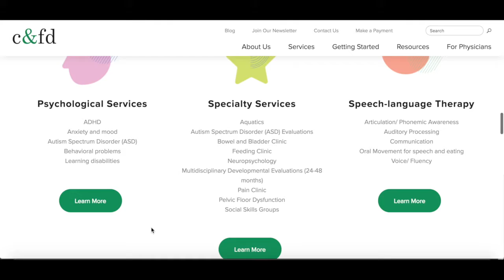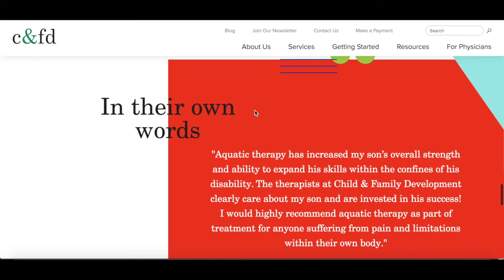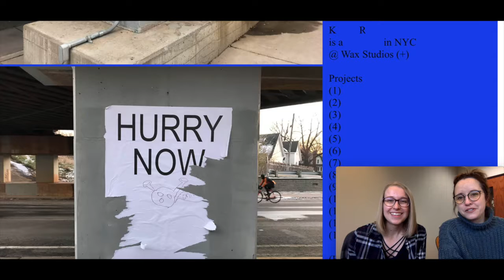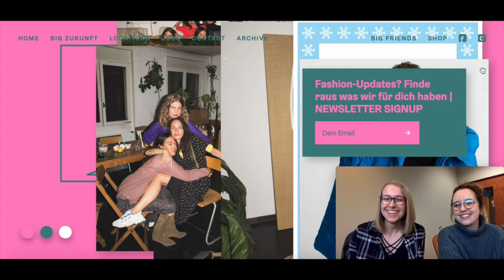Best & Worst Websites of 2019: Part Two